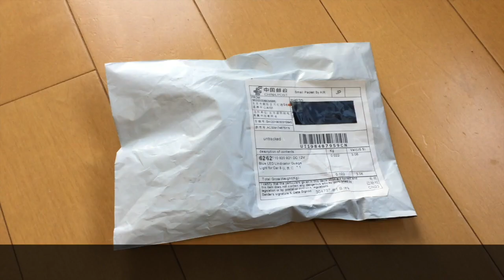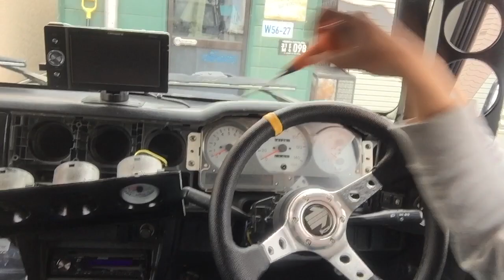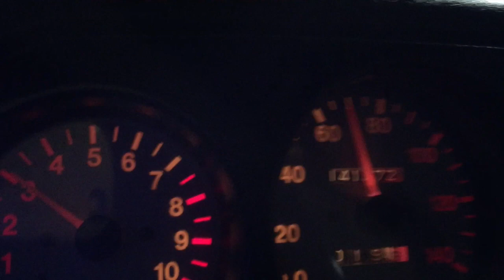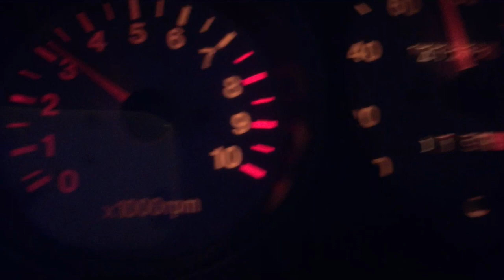ジムニー(JA12 JA12）LEDメーター球交換 作業動画＆レビューです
面倒なメーター球交換をやっとやりました。タコメーターが夜間でも見える幸せ！！